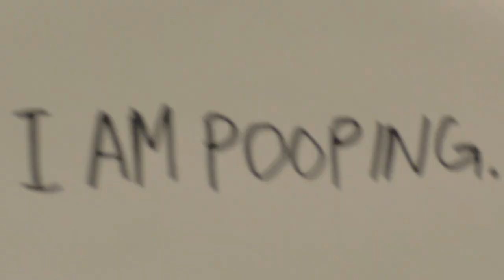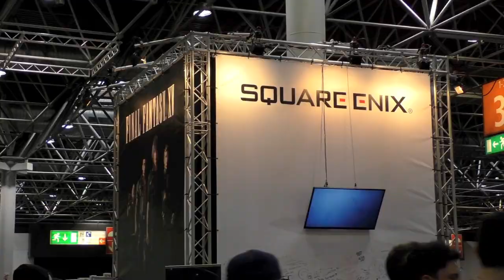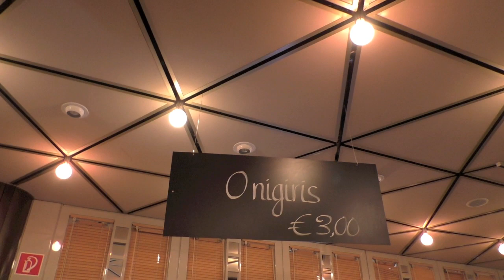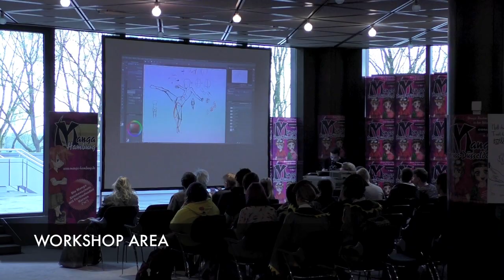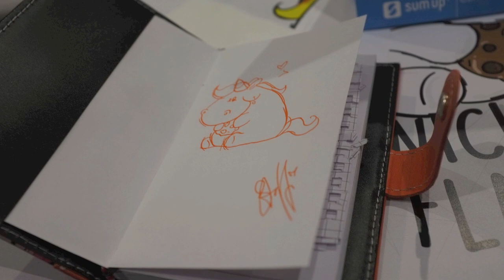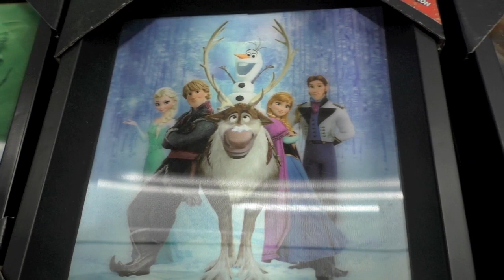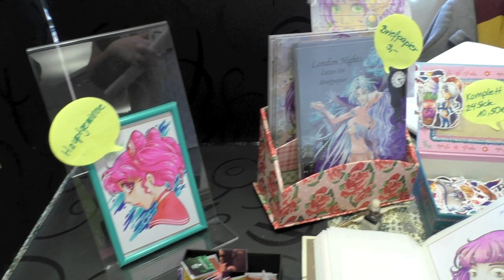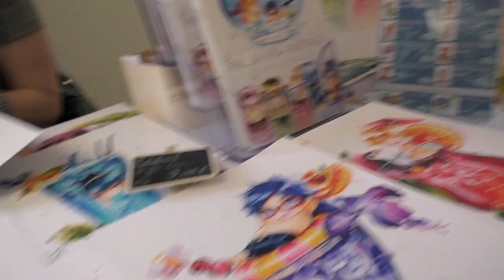DOKOMI 2016 Impressionen | weeklyvlog (reupload)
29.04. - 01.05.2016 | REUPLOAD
First DOKOMI Impressions. Was für ein tolles und aufregendes Wochenende! Es hat so unglaublich Spaß gemacht!

Warum gerade keine neuen Videos kommen, hab ich ein wenig im letzten Kaffeevideo erklärt. Leider gibt es technische Probleme mit meinem Bearbeitungsprogramm. Deswegen kommen erstmal die alten Vlogs.

♡ SOCIAL MEDIA ♡
I N S T A G R A M
T I K T O K
C R A F T
T W I T T E R

Keep it crafty, eure Beccy ♡